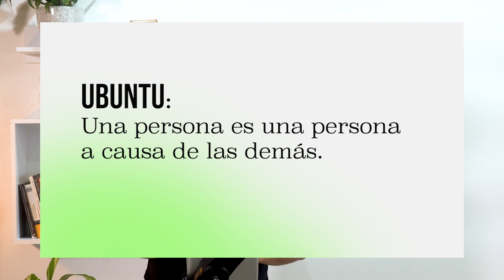"UBUNTU" — ULISES OYARZÚN (VERSIÓN RESUMIDA)